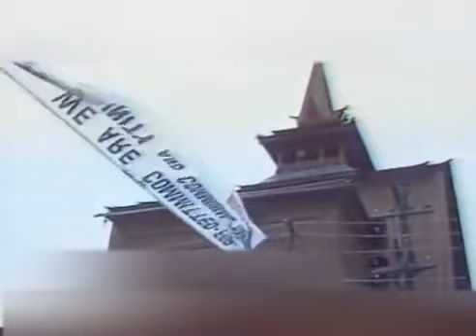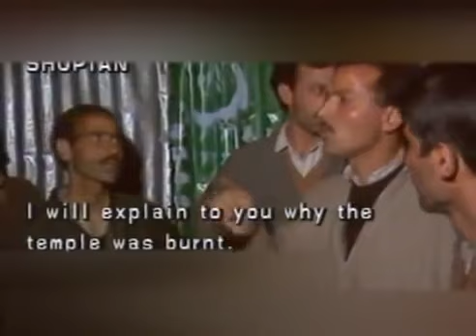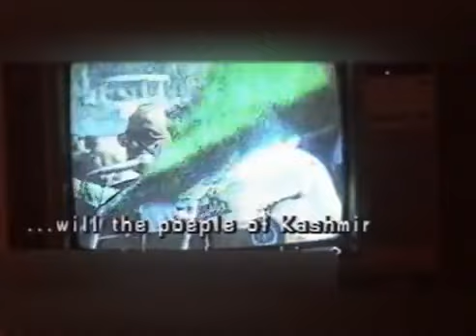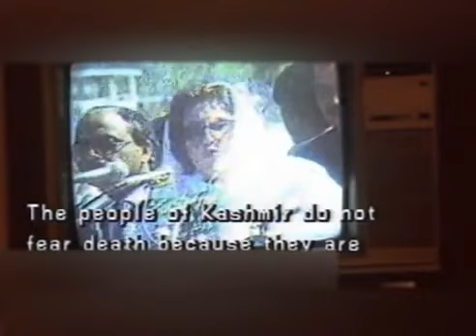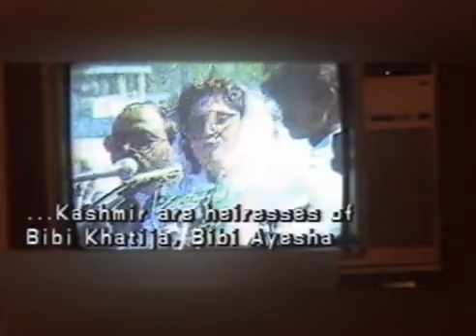thekashmirfiles [Real Documentary]of